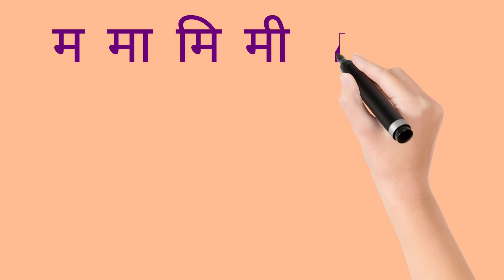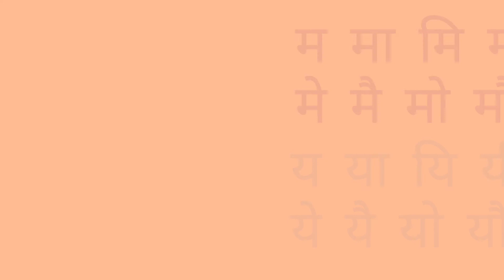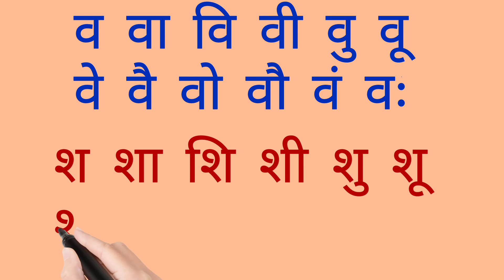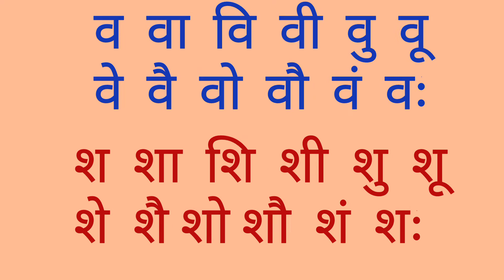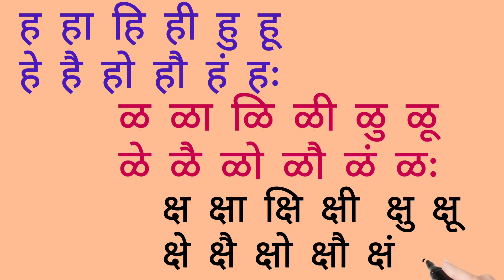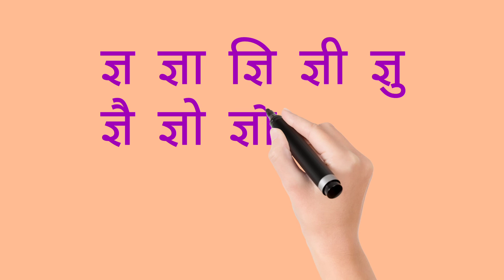# marathibarakhdi बाराखडीलेखन s study challange#कखगघ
मराठी बाराखडी बाराखडी वाचन बाराखडी उजळणी marathi barakhdi बाराखडी लेखन#s study challange#मराठीमुळाक्षरे
# ककमळख-खडू
# ककमळ
घघर
# MarathiBarakhadigeet
varnamala
BalgeetHow to write Barakhadi how to learn Barakhadi how to practice for speaking barakhadi in Marathi learn Barakhadi with picture learn barakhadi with picture barakhadi writing and speaking how to draw 12 Khadi how to write Barakhadi बाराखडी लेखन कसे करावे बाराखडी वाचन बाराखडी वाचन व लेखन बाराखडी कशी शिकवावी बाराखडी बाराखडी चे वाचन कसे करावे प्रॅक्टिस कशी करावी बाराखडी बाराखडी मुलांसाठी बाराखडी लेखन मुलांसाठी बाराखडी वाचन व लेखन मुलांसाठी बाराखडी क कमळ खडू गणपती घड्याळ चमचा क ते ज्ञ बाराखडी बाराखडी काना वाचन बाराखडी वाचन बाराखडी वाचन दुसरी वेलांटी बाराखडी वाचन पहिला उकार बाराखडी वाचन दुसरा उकार बाराखडी वाचन एक काना एक मात्रा बाराखडी वाचन एक काना दोन मात्रे बाराखडी वाचन अनुस्वार बाराखडी वाचन बाराखडी वाचन क ला काना का ख ला काना खा पहिला उकार कू पहिला उकार कू क ची पहिली वेलांटी की क ची दुसरी वेलांटी की मला एक काना एक मात्रा को कला एक काना दोन मात्रे कवर अनुस्वार कम कपुढेविसर्ग कः ko la khanaka kvhi Paheli wale aunty ki क ला काना का लेखन ख ला काना खा लेखन खजा पहिला उकार गखुलेखन
खताचा दुसरा उकार कू लेखन कला एक काना एक मात्रा को खोला एक काना एक मात्रा खो खजा पहिला उकार खू कच्चा पहिला उकार दुसरा उकार कूक एक काना एक मात्रा को ख ला एक काना एक मात्रा खो ख ची पहिली वेलांटी की क ची पहिली वेलांटी की कवर अनुस्वार कं कपुढे विसर्ग कः